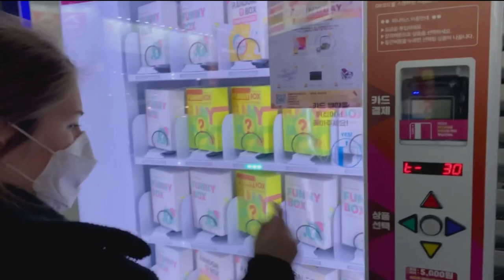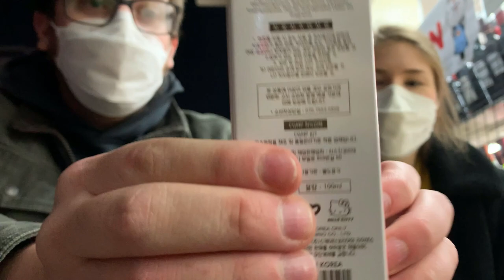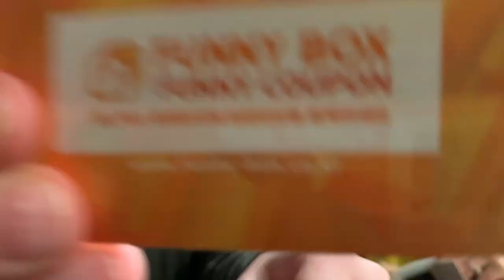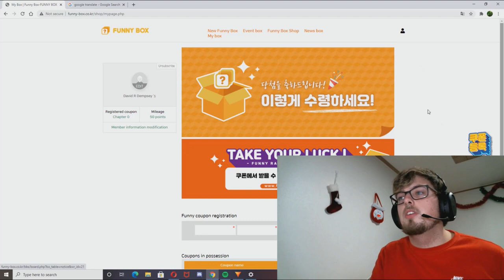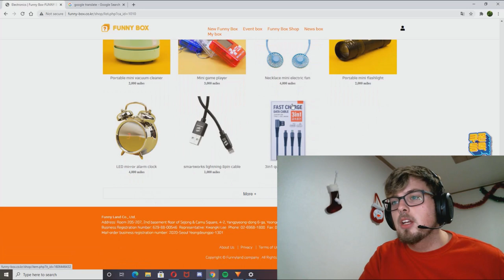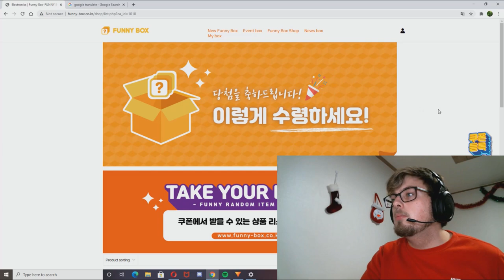Mystery Box Vending Machine in South Korea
Walking down the streets of Cheonan, South Korea, you always find something new and interesting. I am very glad we came across these mystery fun boxes from the vending machine and I hope you enjoyed watching!

Expect random videos, such as travel vlogs, while we are in Korea, but don't expect toooo much.

-SOCIALS-
Erica's Instagram- wanderlooop
David's Instagram- davidthemint
David's Twitter- drmintyfrost
Erica's Twitter- wanderlooop